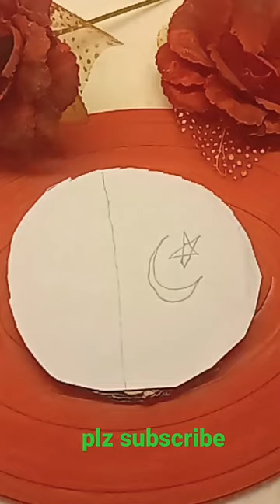♥️pakistan flag#love pakistan#23marchparade#14august#pqkistan drma#pakistancricket#